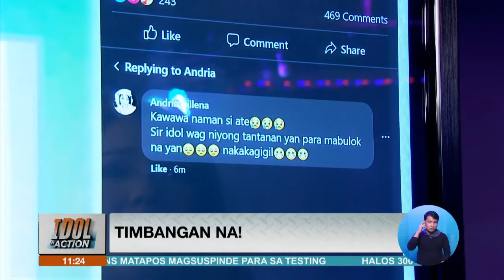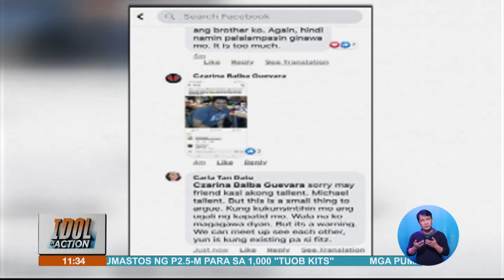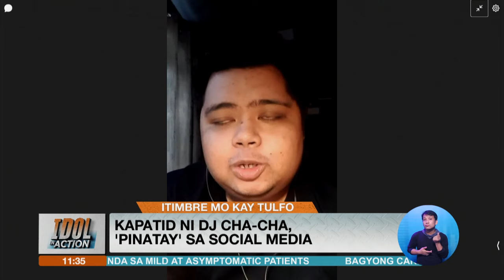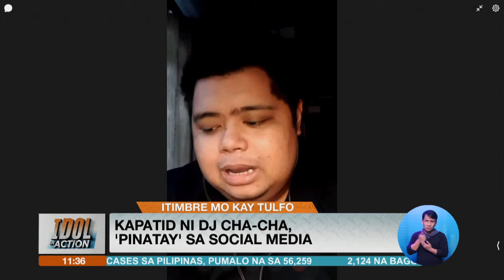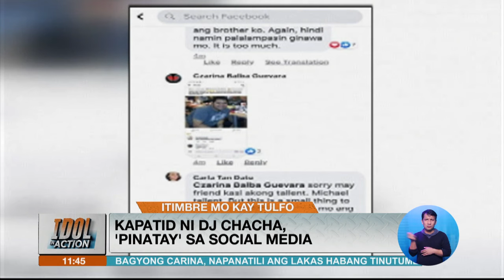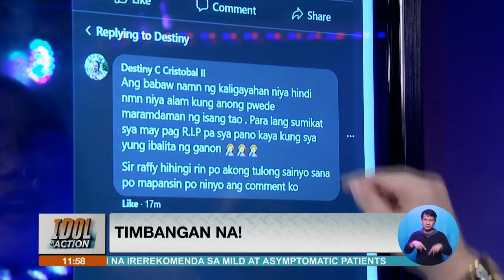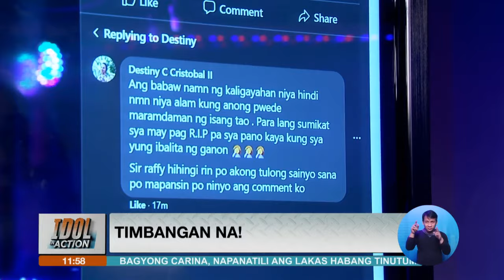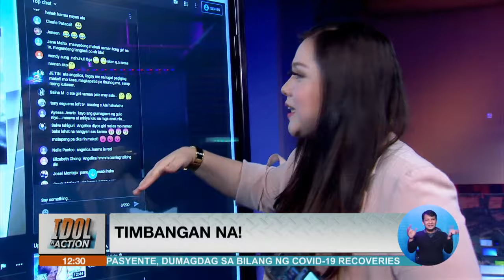IDOL IN ACTION | JULY 13, 2020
Narito ang mga reklamong aaksyunan ng HariNgPublicService

• Lalaki, minamaliit ng boyfriend ng dati niyang kinakasama
• Babaeng buntis, binugbog ng Chinese na boyfriend dahil sa selos
• Sumbong ni DJ Chacha dahil sa post ng kakilala na patay na ang kapatid niya

'Yan at iba pa hatid ni Raffy Tulfo at ng Liga ng Taga-Serbisyo Publiko.